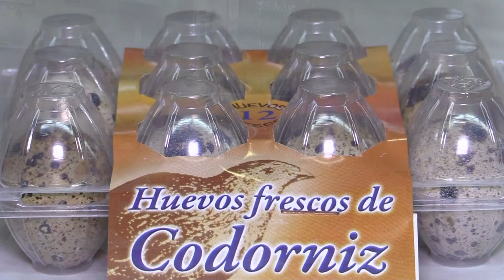Huevería El Pilar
Hola, soy Raquel y tengo un puesto de huevos y ultramarinos en el Nou Mercat Municipal.

El nombre del negocio de Raquel es un homenaje a su tía Pilar, que tras su muerte le dejó una pequeña herencia que le permitió poder abrir su puesto. Durante su vida, Raquel ha tenido diferentes tipos de empleos, aunque siempre había tenido en mente abrir algo propio. Al ser de Paterna de toda la vida conocía muy bien el mercado y le gustaba la idea de trabajar en él. Ahora es ella la que vende huevos frescos en el Nou Mercat, “huevos de una calidad que no encuentras en grandes superficies”. Además, en su tienda también se pueden encontrar “olvidos”; todos aquellos alimentos básicos necesarios como azúcar, arroz, leche…

Mercado Municipal de Paterna, puesto nº 4

Categoría de producto: huevos, ultramarinos
Producto estrella: huevos camperos naturales
Horario: de lunes a sábado de 8 a 14 h.